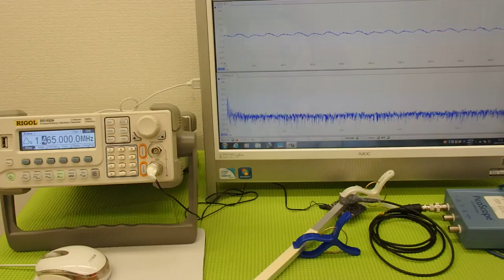超音波実験 Ultrasonic experiment